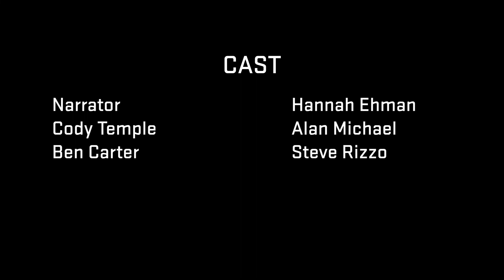LGBTQ+ Festival Script Reading: Chameleon, by Pat Brown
A classic noir with a twist. A self-loathing cop can't protect his new lover without betraying himself to his fellow officers who determined to destroy his kind.

CAST LIST:

Narrator:  Hannah Ehman
Ben: Steve Rizzo
Temple: Allan Michael